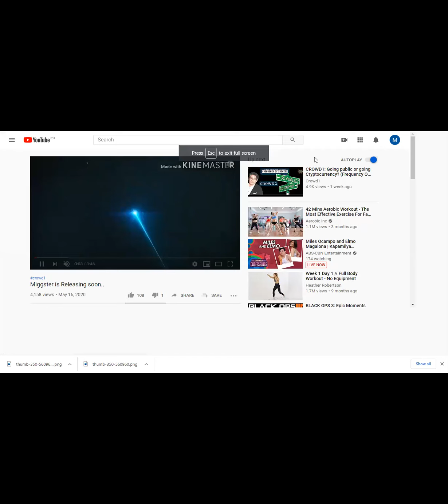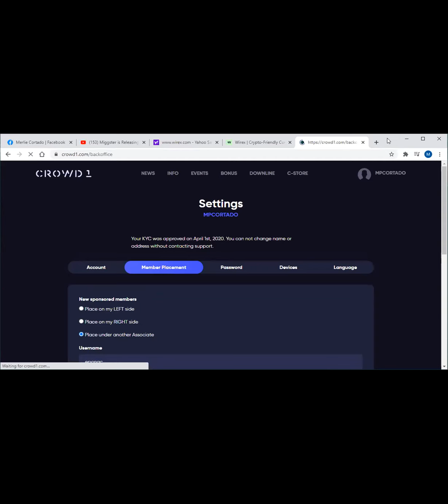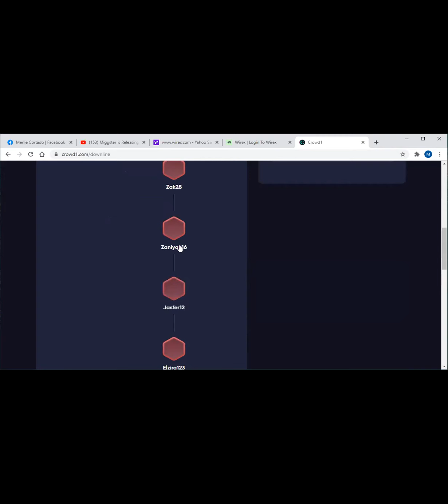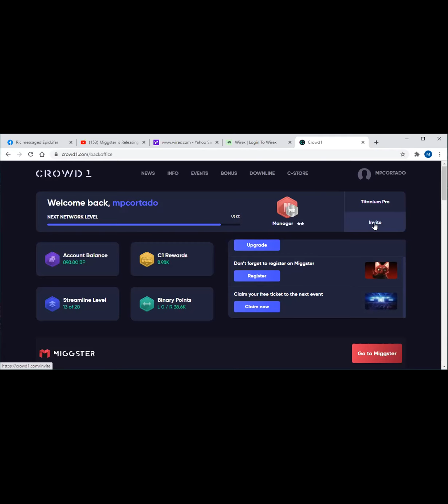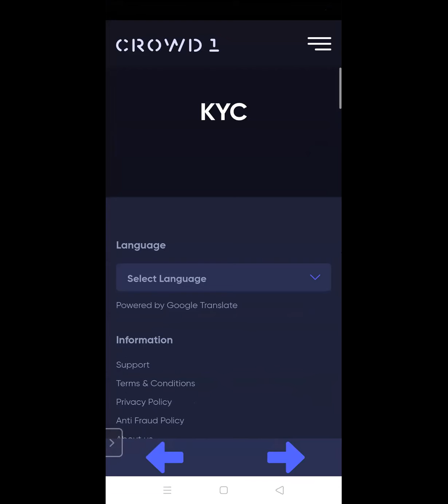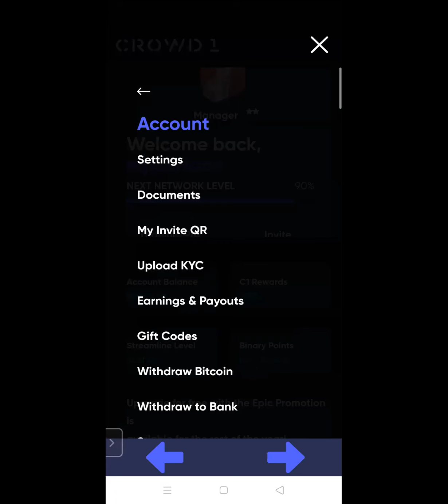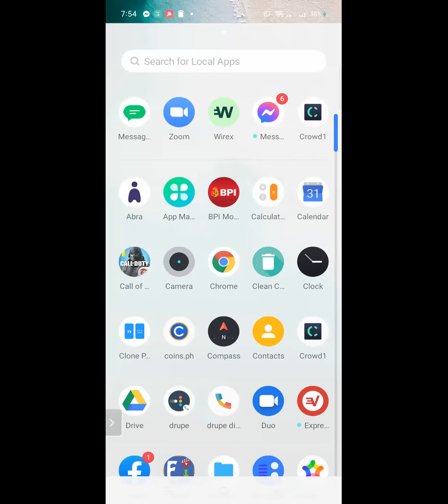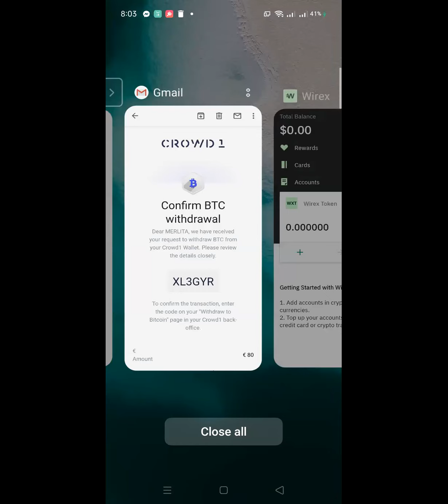TECHNICAL TRAINING / SENDING MIGGSTER INVITATION (TAGALOG)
ACCOUNT NAVIGATION